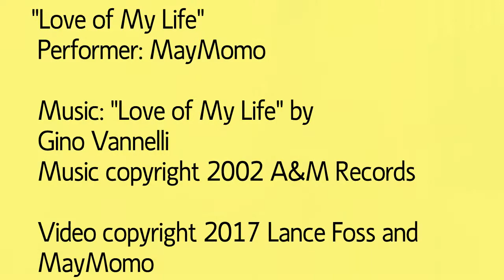Love of My Life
Performer: MayMomo (correct)